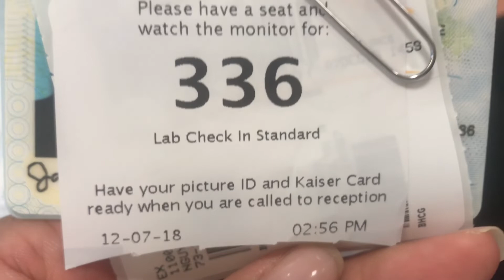Early miscarriage| Am I losing the baby? | Live blood test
I started bleeding this morning... i am devastated and don’t know what to do.